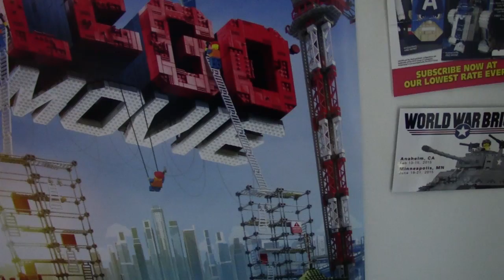NEW LEGO FILMING STUDIO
New studio to help improve the quality of my LEGO youtube videos.